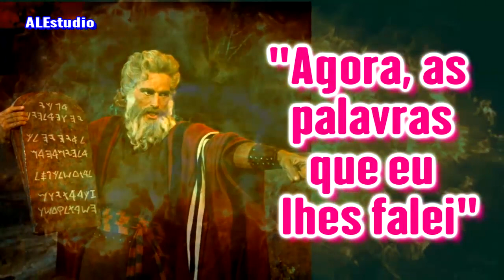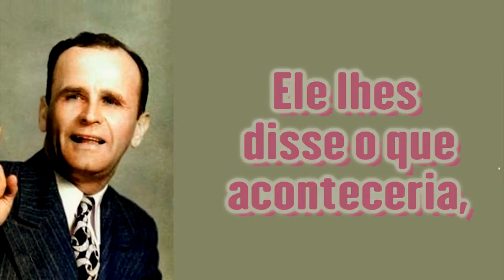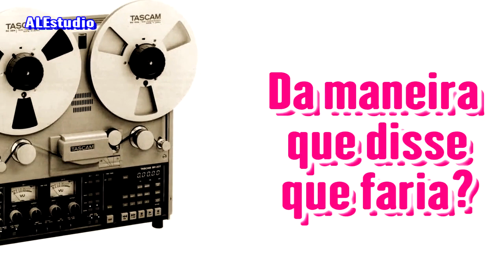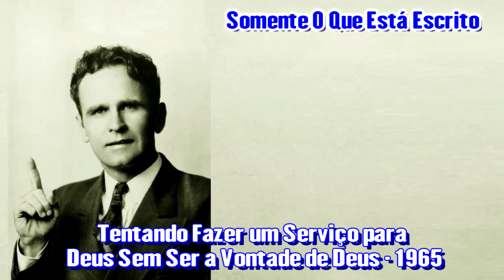Somente o Que Está Escrito! - Ir. Branham